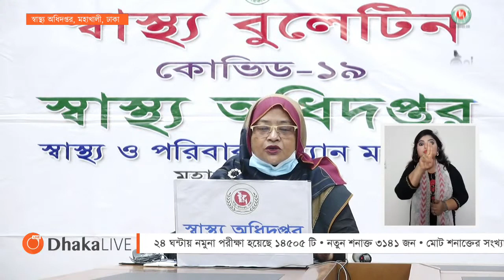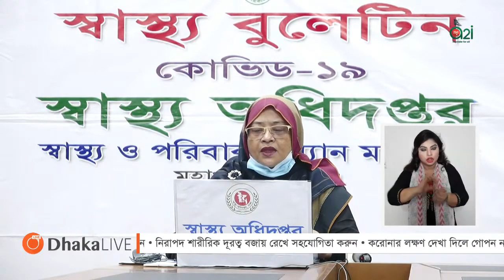করোনা আপডেট - ১৪ জুন ২০২০ | 14 June 2020 Corona Update Bangladesh | Bangla TV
🔴করোনা ভাইরাস লাইভ আপডেট
✅২৪ ঘণ্টায় আক্রান্ত: ৩১৪১ জন
✅সর্বমোট করোনা ভাইরাসে আক্রান্ত: ৮৭৫২০ জন
✅২৪ ঘণ্টায় সুস্থ: ৯০৩ জন
✅সর্বমোট করোনা ভাইরাসে সুস্থ: ১৮৭৩১ জন
✅২৪ ঘণ্টায় মৃত্যু: ৩২ জন
✅সর্বমোট করোনা ভাইরাসে মৃত্যু: ১১৭১ জন
✅২৪ ঘণ্টায় নমুনা পরীক্ষা হয়েছেঃ ১৪৫০৫ টি